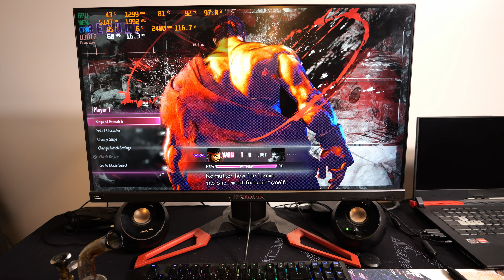Asus ROG Strix G15 Advantage Street Fighter 6 Demo 1440p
What's up everybody I got another Asus G15 Advantage gameplay video for you guys today. This time we got some Street Fighter 6 Demo. Going to do 1440p then onto desktops.

Also have made a Discord server for this laptop where you can talk to each other and me about this awesome laptop

Intro - 0:00-0:51
Settings - 0:52-1:21
Screen Recorded Gameplay - 1:22-7:23
Camera Recorded Gameplay - 7:24-13:35
Outro - 13:36-14:14

Laptop Specs:
BIOS 316
GPU Driver 23.4.2
CPU Ryzen 5900HX
SSD1 512GB Intel M.2 Gen3
SSD2 2TB Silicon Power M.2 Gen3
Cooler Vapor Chamber With Liquid Metal
RAM 32GB 3200mhz DDR4 CL20 Hyper X Impact
Radeon RX 6800m